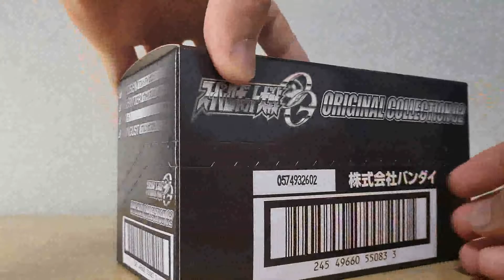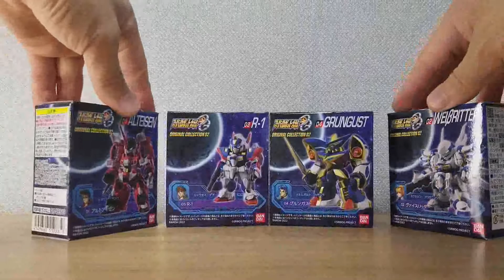Super Robot Wars OG COLLECTION 02, 슈퍼로봇대전 OG 컬렉션 2탄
Super Robot Wars OG COLLECTION 02
슈퍼로봇대전 OG 컬렉션 2탄

식완 가샤폰이라 뭐.. 별것습니다
그냥 뜯고 회전판에 찍고 끝~!! 짧은 동영상입니다